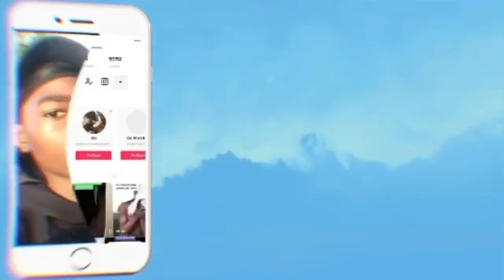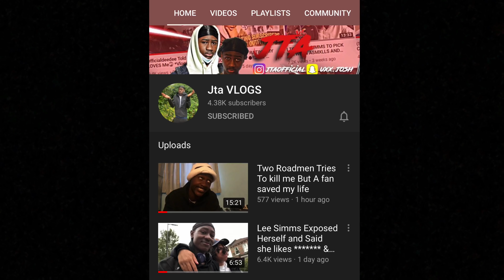Me & Life2Lavish Talked BAD About The Trio Infront Of Lee Simms😡!!! *Things Got Awkward*😬😱